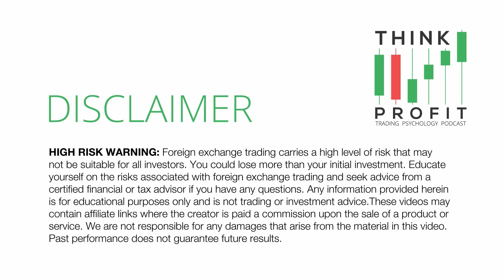Quitting Your Job to Trade Full-Time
Ep. 150 Should you quit your job to quit full-time? Some people feel that this will apply the pressure they need to succeed. In this episode, we talk about the benefits and downsides of quitting your job...and the alternatives.